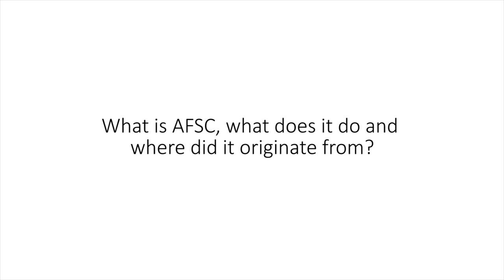Interview with Lucy Roberts, AFSC Asia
Interview with Lucy Roberts, Regional Director of American Friends Service Committee (AFSC).

Quäker-Hilfe Stiftung
Planckstraße 20
10117 Berlin